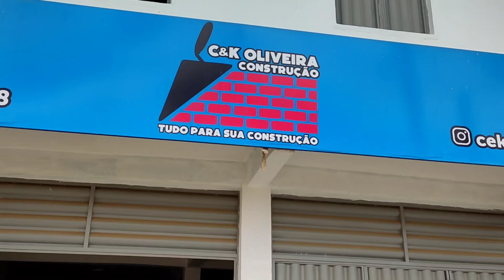FLAVINHO INICIANDO UMA CRIAÇÃO DE CABRA LEITEIRA COM BODE ANGLO-NUBIANO.OLIVEDOS PARAÍBA.